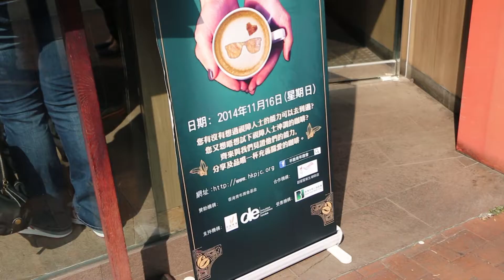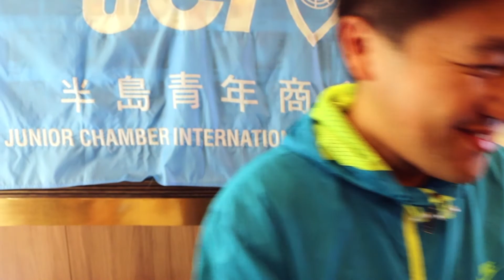半島青年商會「視障人士咖啡義賣活動 」v1